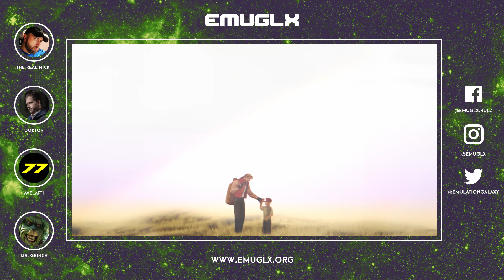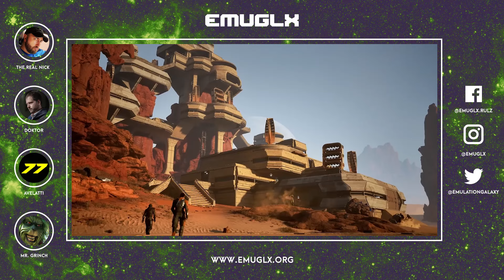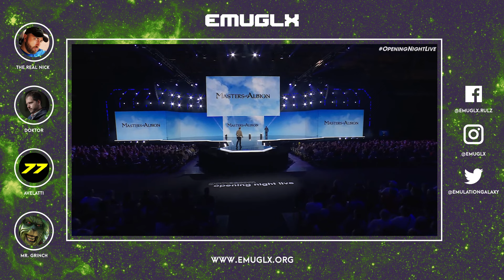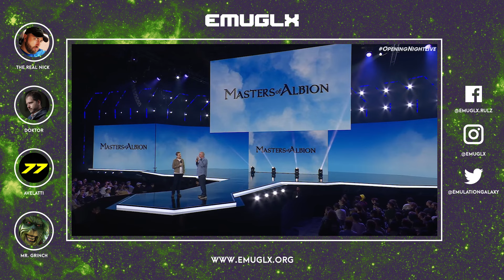EmuGlx.org LIVE! Podcast - WuKong & gamescom 2024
EmuGlx Podcast se vratio! U novoj epizodi posle male letnje pauze Nick, Doktor, Grinch i Avellati pričaju o kineskom fenomenu Black Myth: WuKong ali i o svim najvećim najavama i trejlerima sa ovogodišnjeg Gamescom-a.

Teme u ovoj epizodi:
1. Uvod - 00:00:00
2. Black Myth: Wukong - 00:01:58
3. Concord - 00:27:13
4. Borderlands 4 - 00:31:33
5. Monster Hunter Wilds - 00:37:00
6. Fatal Fury: City of Wolves - 00:41:24
7. Civilization VII - 00:45:28
8. DUNE Awakening - 00:51:56
9. Indiana Jones and the Great Circle - 00:56:31
10. Masters of Albion - 01:10:08
11. Mafia: The Old Country - 01:18:00
12. Odjava - 01:22:44

Pridružite se EmuGlx ekipi na EmuGlx DISCORD serveru!

A od sada i na Deezeru!